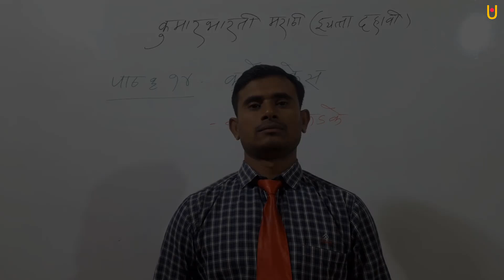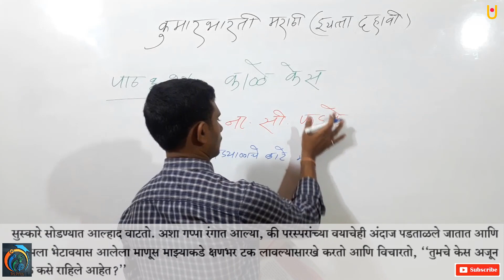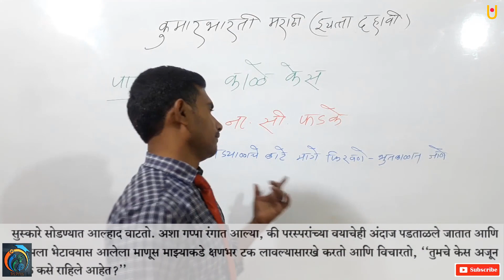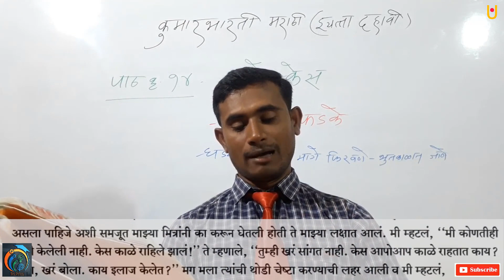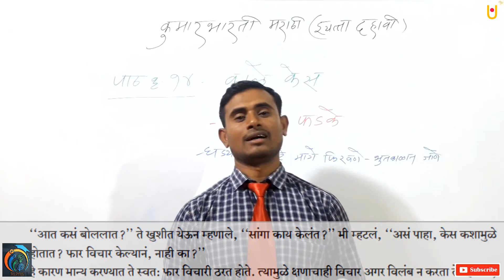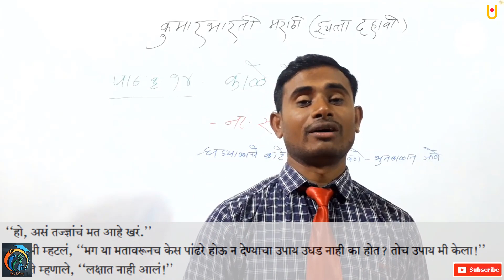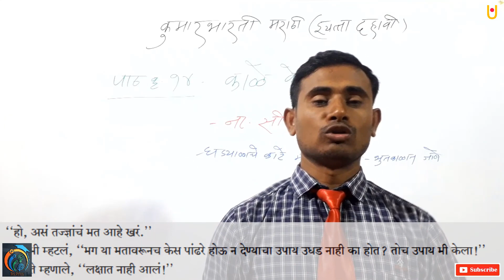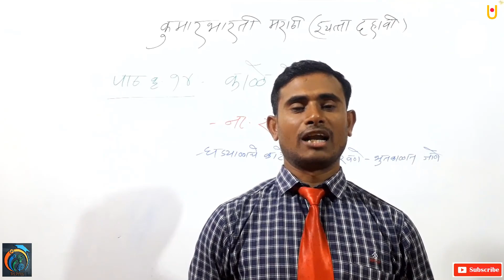काळे केस इयत्ता 10वी मराठी कुमारभारती भाग 1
काळे केस इयत्ता 10वी मराठी कुमारभारती भाग 1 | इयत्ता दहावी मराठी कुमार भारती नवीन अभ्यासक्रम 2020 | विद्यार्थी मित्रानो, या पाठात आज आपण काळे केस या पाठ बाबत शिकणार आहोत यात ना. सी.फडके यांनी त्यांच्या आयुष्यात केसां बाबत आलेली तक्रार आणि त्यावर त्यांनी कसे उत्तर दिले ते आज आपल्याला शिकायचे आहे.